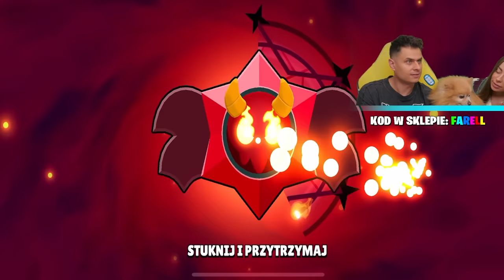DŻEJDŻEJKA KAZAŁA MI KUPIĆ OFERTY ZA 1000ZŁ!